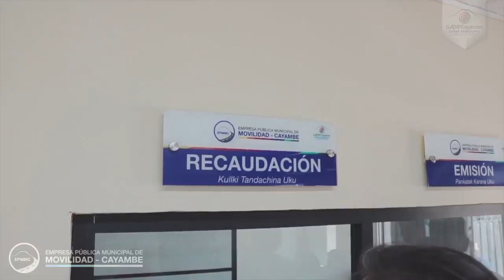MOVILIDAD PARA TODOS PROGRAMA 4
EP MOVILIDAD CAYAMBE -EPMMC
ALCALDIA CAYAMBE